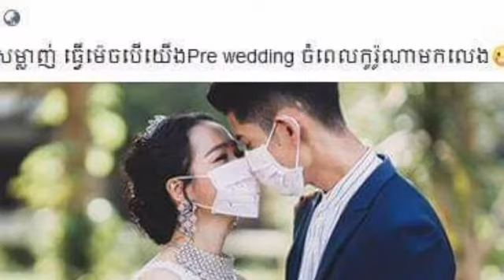អុញមានចឹងទៀត គូស្នេហ៍មួយគូ បានថត Pre-Wedding ពាក់ម៉ាស ស្របពេលដែលកំពុងផ្ទុះ វី រុស កូ រ៉ូ ណា ធ្វើអោយម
អុញមានចឹងទៀត គូស្នេហ៍មួយគូ បានថត Pre Wedding ពាក់ម៉ាស ស្របពេលដែលកំពុងផ្ទុះ វី រុស កូ រ៉ូ ណា ធ្វើអោយមហាជនមានការចាប់អារម្មណ៍ជាខ្លាំង  The couple, who were filming the Pre Wedding wearing masks while blasting the Vororuna, were in awe of the crowd.